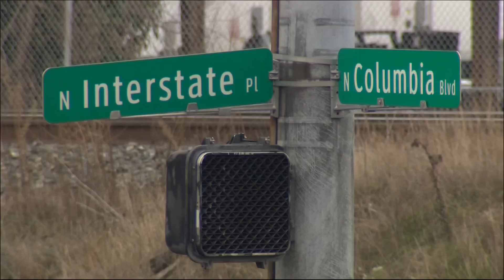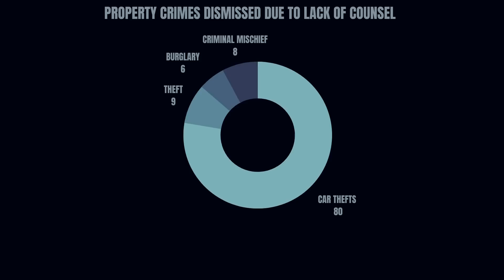KGW Top Stories: 5 p.m., Monday, Dec. 19, 2022